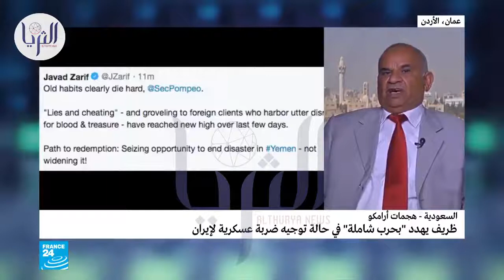هل إسرائيل هي التي ضربت منشأتي النفط التابعتين لـ أرامكو في السعودية